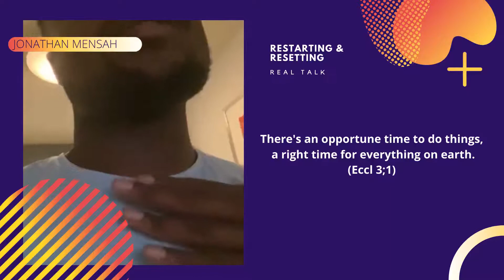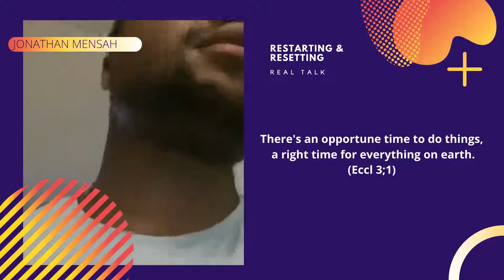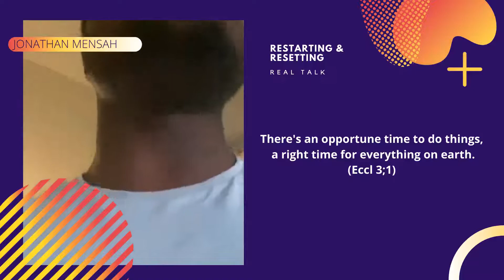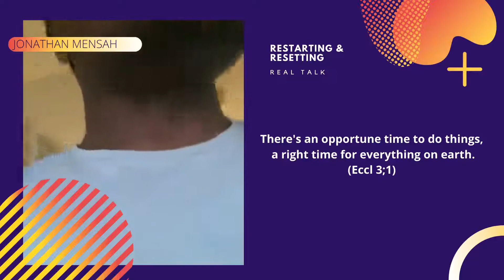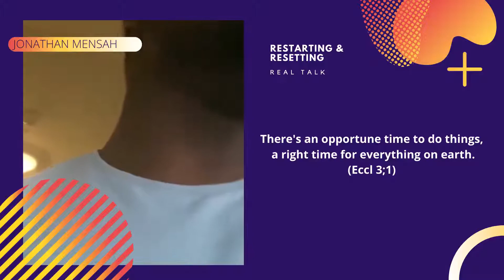Surviving COVID | Real talk | Jonathan Mensah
Thank you for listening to this short video of one of our RICC members talking about their christianity and experience during the COVID lockdown.

RISE: RICC Inspiring words & Songs of Encouragement

You Tube: RICC_Croydon